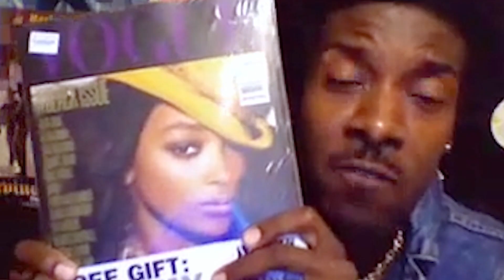FRANCA : CHAOS & CREATION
DIRECTOR : FRANCESCO CARROZZINI